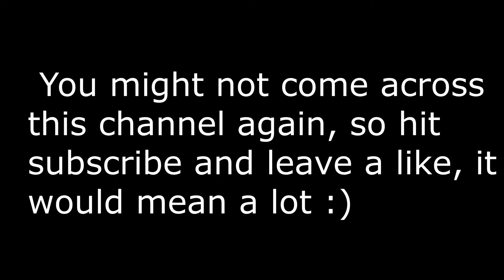Train reversal at M G Bus Station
This is a video recording of my journey on the Hyderabad Metro Rail at M.B.Bus Station